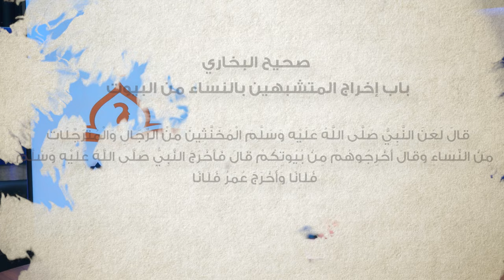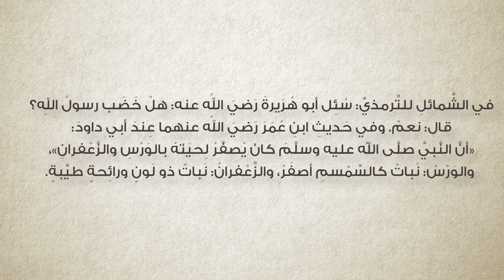برنامج سين وجيم | الحلقة 50 | التشبه بالنساء سنّة